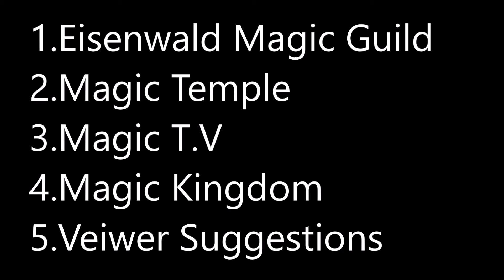Channel News Update Channel Rebranding More Content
A news update for my channel. Channel rebranding and more content coming up.